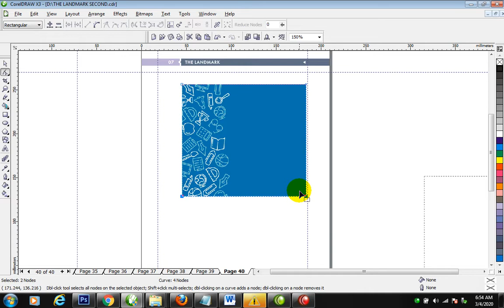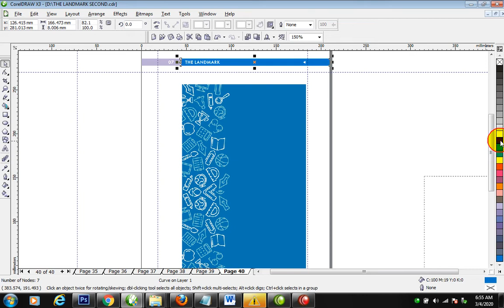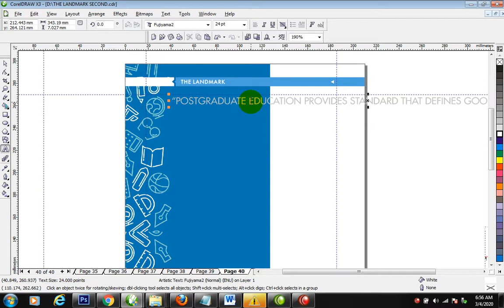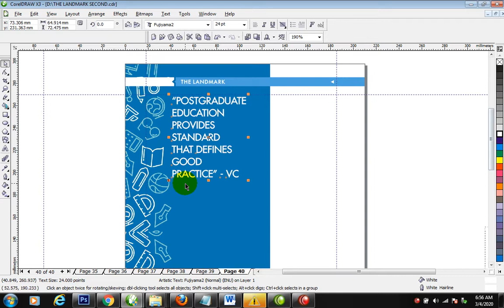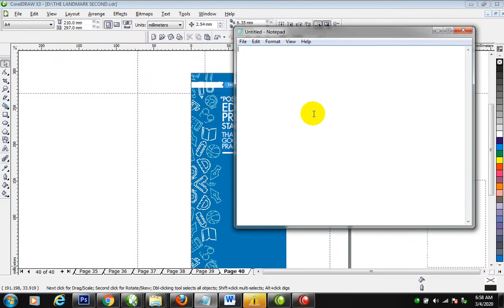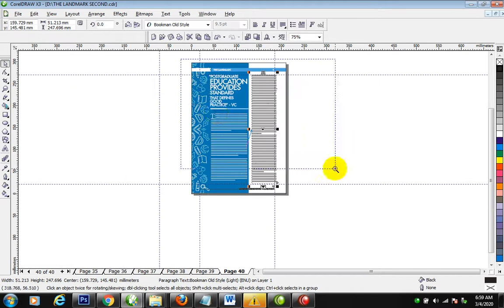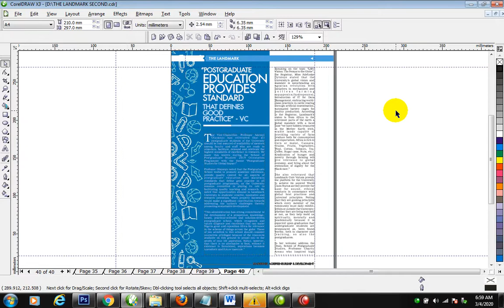A PAGE IN A MAGAZINE | CREATIVELY DESIGNED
A PAGE IN A MAGAZINE | CREATIVELY